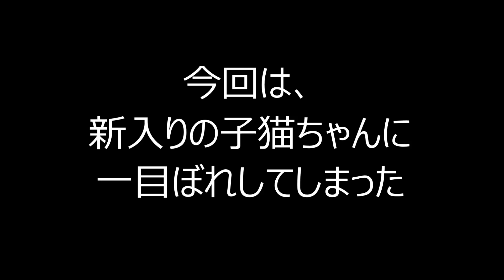かわいい子猫に一目惚れした先住猫が子猫を絶対に離さない姿にホッコリ！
おばあさんが猫だと思って数か月飼っていた動物。猫じゃなかった。それを知ったおばあさんは...！？

生きるため必死に道路脇で鳴いていた子猫。保護され、その後、成長していくと驚くべき姿に変化する。【感動する話】